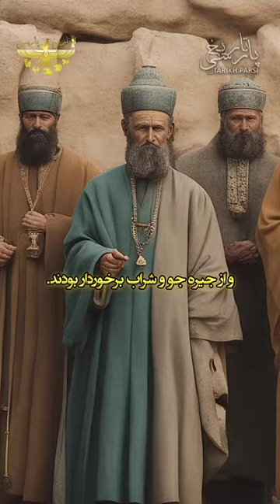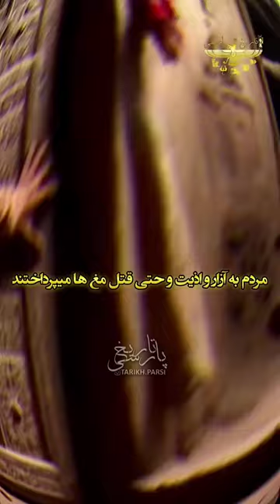اخوندها و تیر چراغ برق از هزاران پیش تا به امروز